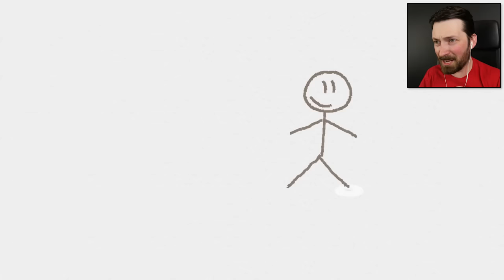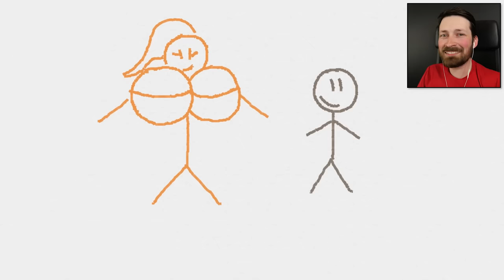The Quest To Find A Thot - Draw A Stickman Epic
I should not have been allowed to draw whatever I want on this adventure.